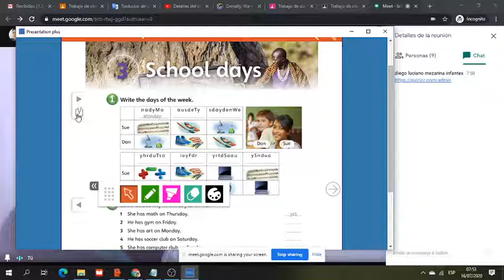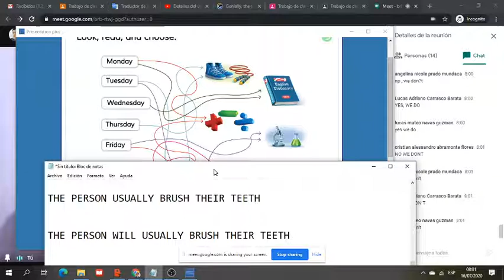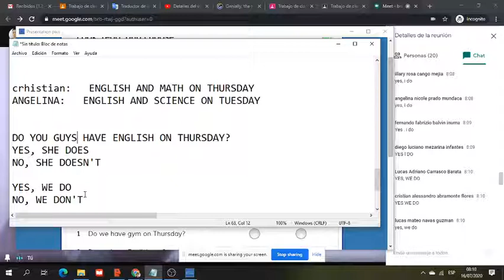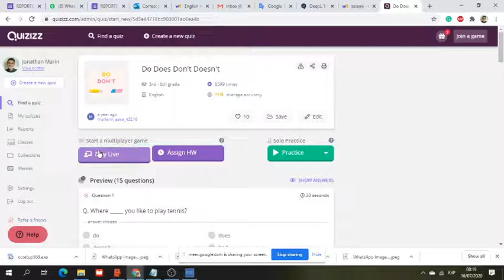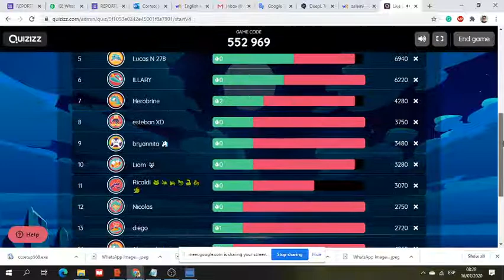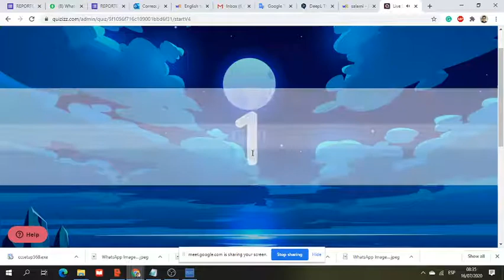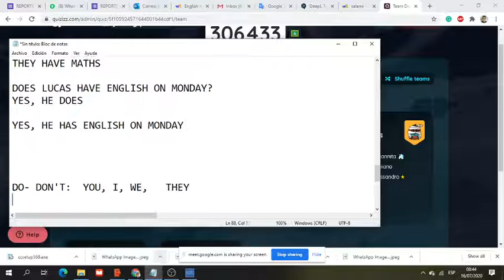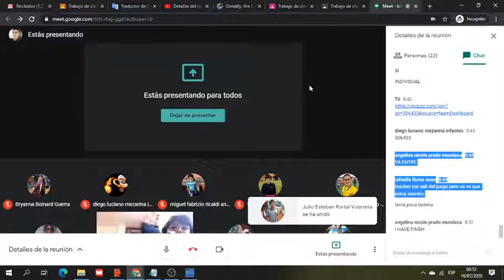3RD GRADE SUBJECTS AND ROUTINES JULY 16TH